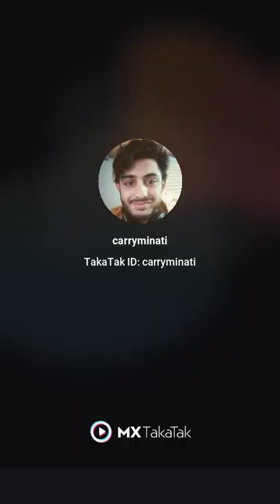carryminati comedy video